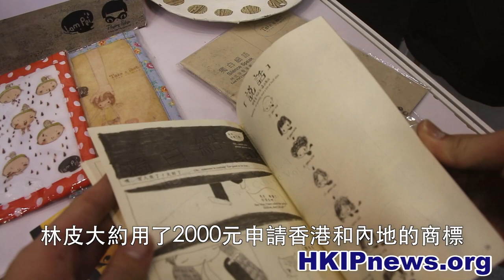[HKipnews]亞洲玩具展：本地插畫師為舊物重注生命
收集別人丟棄的舊物，再加上少許藝術創意，為物件注入第二生命，正是香港插畫師林皮的創作方向，由她創作的女飛俠蘇飛正正貫徹了這種理念，更因此被邀請參加第一屆「Toy Soul亞洲玩具展」 。

記者：黃佑銘 李嘉怡

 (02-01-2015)